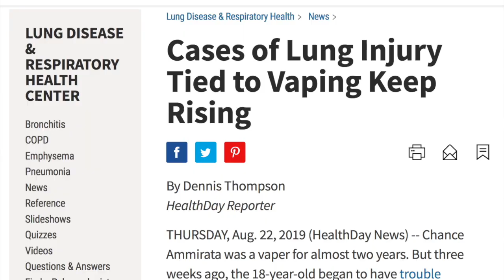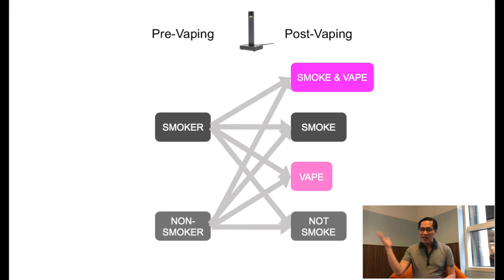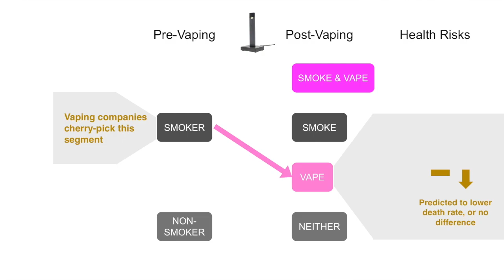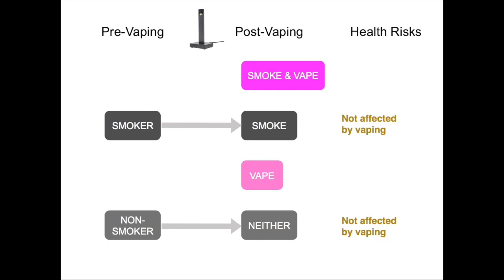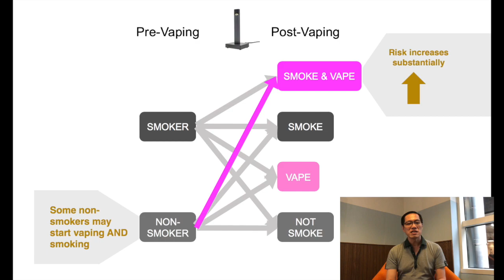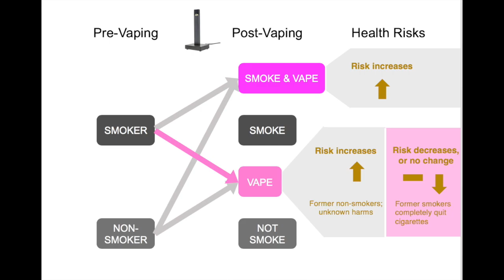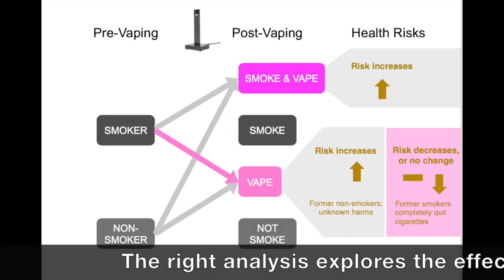Vaping: Life-saver or Killer? Inside the Black Box #10. ITBB10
In light of recent political moves to ban vaping, and the ongoing investigation of severe lung illnesses tentatively linked to vaping, Kaiser looks into the claim by vaping companies that e-cigarettes save lives. Tobacco smokers who switch completely to vaping lower their health risk. Does this apply to everyone? Check out the video for a breakdown of how to apply statistical thinking to this question.

To experience our uniquely effective learning environment, join our Fall 2019 Programs at Principal Analytics Prep. We now have evening classes for working professionals, on key data science skills, taught by industry experts in a high-touch, hands-on setting.

INSIDE THE BLACK BOX
Kaiser Fung keeps you updated on what's new and hot in the fast world of data science.
Design credit: Pat Mifsud

Also, visit our other playlist, FUNG WITH DATA, revealing secrets of  how data, software, and algorithms affect everyone.

Principal Analytics Prep is selected as Best 15 Data Science Bootcamps, by Course Report.